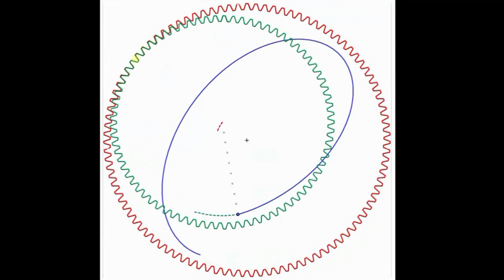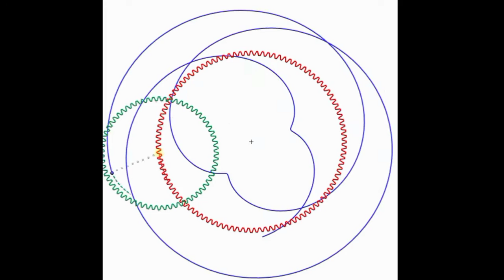How to make a Spirograph Flower Divider